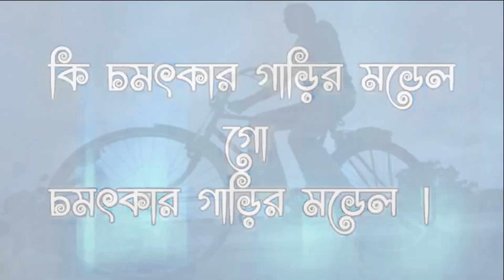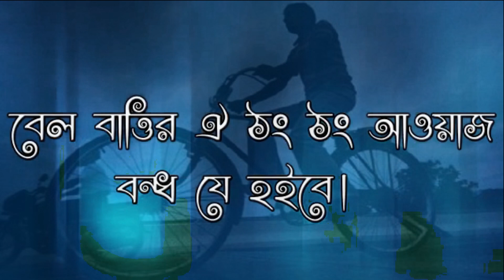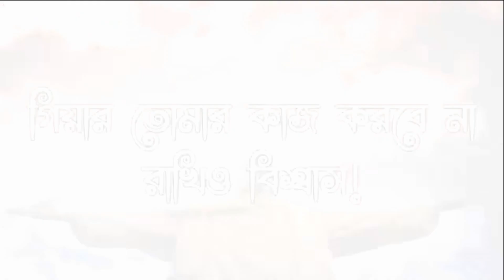Hauyar Upor Choley Gari By James Ashish হাওয়ার উপর চলে গাড়ি - জেমস আশিষ